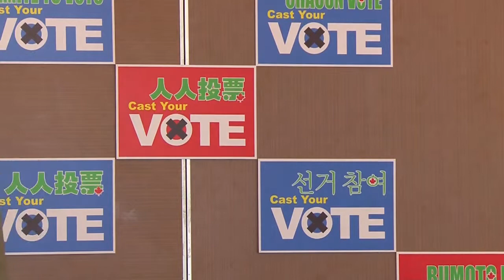Joe Lu @Cast Your Vote Kick Off 2014-09-19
Cast Your Vote Campaign Kick Off 20140919
Merit Education Inc.
 Production - TorontoTV 多倫多網上電視